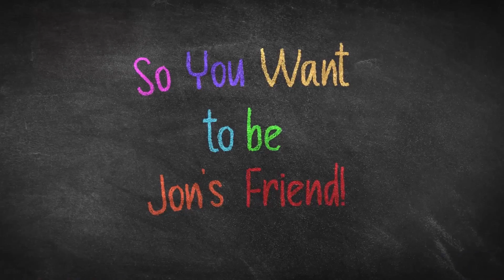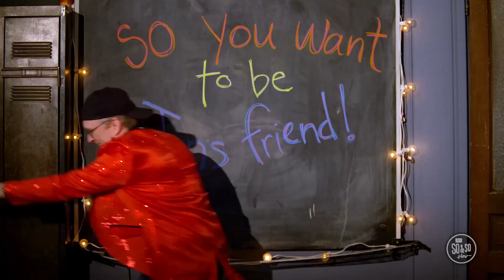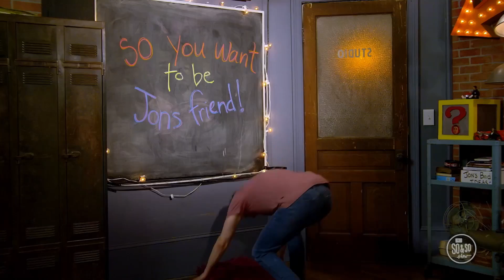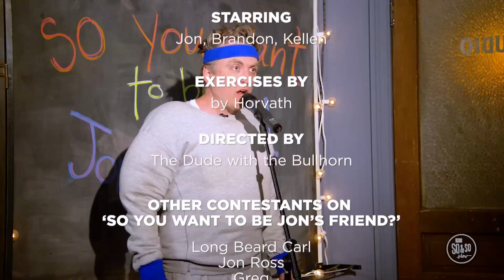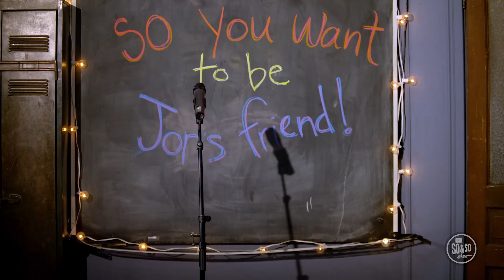Elementary | So & So Show | Harmony | 9.3.2023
Harmony: Together is Better | Week 1 | K-5th Experience with The So and So Show (September 2023)